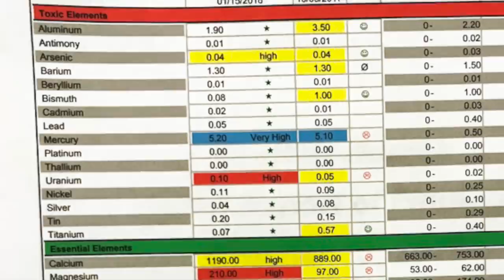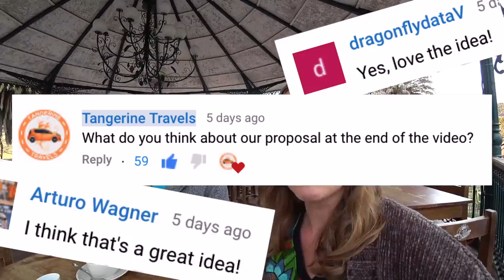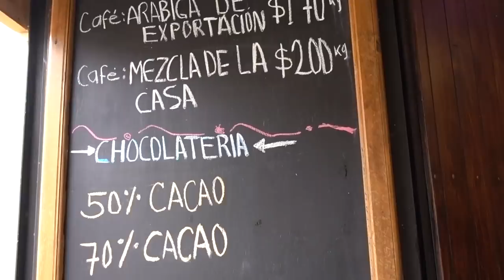Is San Cristobal OVERRATED?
We're sharing the real deal about San Cristobal de las Casas - the safety, prices, people, and more.
►Save $40 when you sign up for Airbnb with our

In today's Mexico travel video, we are closing out our trip in San Cristobal de las Casas, Chiapas. We've now been here for 10 days and NOT looking forward to leaving because we love this Pueblo Magico so much! Unfortunately, the last full day was spent inside mostly because Maddie got sick. That's not stopping us from enjoying some last bits of joy from this Chiapas Pueblo Magico (magic town).

Before we leave the city, we are introducing a new "feature" in our videos, a rating system to provide you with more in-depth information about the city we visited. These ratings take into consideration other Mexican cities we've spent time in and how the current one compares. In the future, we think this will just be a small part of the end of our last Mexico travel video in a city. We share our ratings in the video and categories we include are:

ENVIRONMENT / POLLUTION IN SAN CRISTOBAL
With constant wind, lots of nature surrounding the city, and not much traffic, the pollution in San Cristóbal is almost nonexistent.

CLEANLINESS
We didn't notice much trash around the city and the community keeps things quite clean. The only problem we have in this category is that there is a LOT of graffiti.

AFFORDABILITY
If you saw our last Mexico travel video in this city, you know we think San Cristobal de las Casas is the cheapest city in Mexico of the ones we've visited.

WALKABILITY
This is a fairly small city, meaning you can walk to just about everything in town without needing a car or taxi. You also have car-free walking streets in San Cristobal. Some things that might trip you up (literally) are the slippery stone sidewalks, which are very narrow.

TRAFFIC
To our delight, the city doesn't have much traffic at all. This might be because the streets are narrow, which make driving difficult. Also, public parking is limited.

THE PEOPLE IN SAN CRISTOBAL
There is a diverse mixture of local people and those from all over the world. You might think this would create some tension or issues, but people get along quite well despite the language and cultural differences. This is one feature that makes San Cristobal de las Casas a great place to visit and feel comfortable. There is one aspect about the people of this city we felt was less than desirable, as discussed in the video.

SAN CRISTOBAL WEATHER
We prefer warmer weather, so the cooler temperatures in San Cristobal were not our favorite.

SAFETY
Although we only stayed in this city for 10 days, we felt perfectly safe during our time.

ENGLISH PRESENCE
Many of the travelers in this city speak English and it does seem like there is a decent English-speaking expat community here. Some of the locals seem to have adapted to the travelers and also speak English. It also appears that school kids are learning the language as well. We know this because we were interviewed by them in English in the plaza a few times.

INTERNET
The internet wasn't consistently fast, but we were still able to upload videos while in the city. It gets better the closer you are to the center of town.

You might guess that since San Cristobal is a small city, it isn't flush with things to do. That being said, there are still muesums, plenty of shops, and lots to do in the nature surrounding the town.

TANGERINE TRAVELS RATING
Find out what we really think of San Cristobal de las Casas in the video! :)

What do you think of our new rating system? Should we go into all this detail in future videos or would you prefer a brief rating in each category at the end of the video?

►New to Airbnb? Save $40 when you sign up with our link. We'll get a $20 credit.

👉👉👉Do we fit with your brand? 👈👈👈